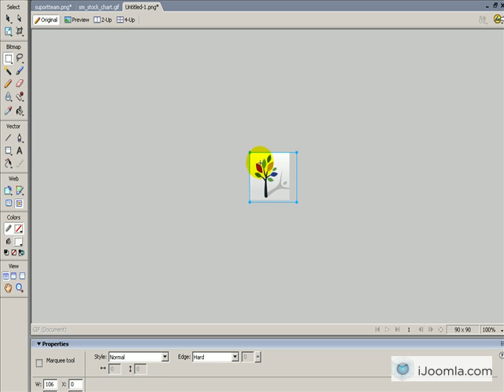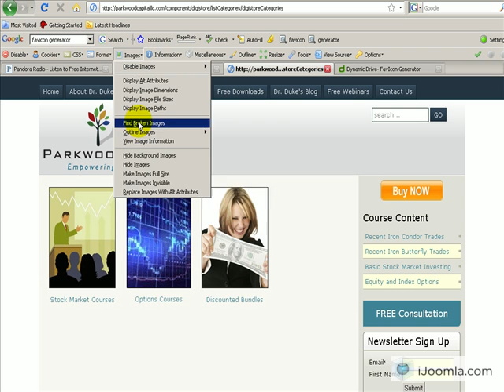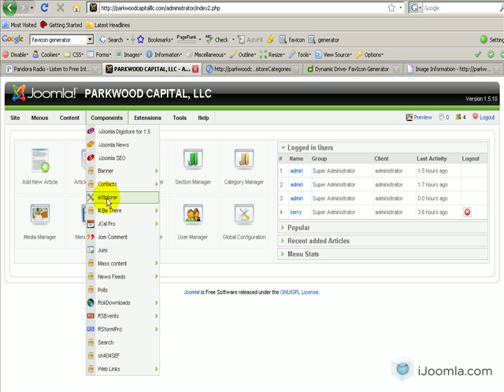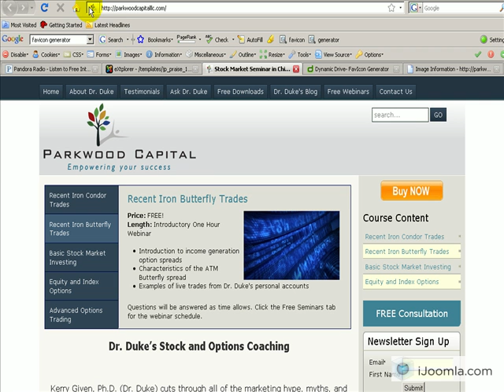How to replace the favicon on your Joomla site